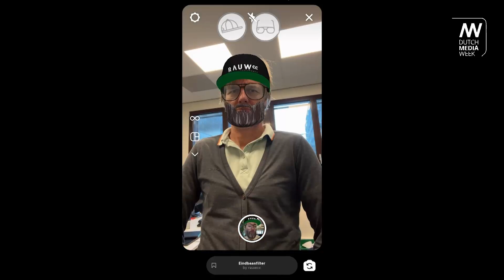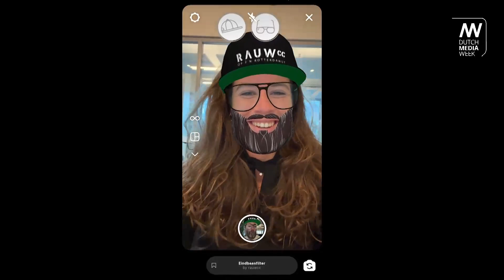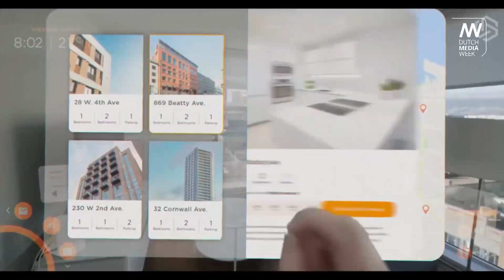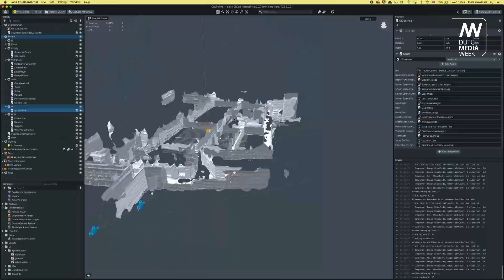Welke toegevoegde waarde heeft AR op social media 👾 | Social Hour powered by RauwCC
In veel branches wordt AR op een zeer waardevolle manier ingezet. Maar hoe zit dat als het om communicatie gaat? Specifieker: communicatie via social media. Is het puur een lollige toepassing of is AR straks onmisbaar in een goede marketingcommunicatie-strategie?

Dennis gaat in deze aflevering het gesprek aan met Jan Verwoerd (360Fabriek) en Bas Gezelle (Playar Studio) over de toegevoegde waarde van AR op social media. Beide gasten hebben veel kennis over en praktijkervaring met AR. In deze aflevering wordt je als kijker meegenomen in praktijkvoorbeelden, trends en vooral in de kansen die er zijn voor het bedrijfsleven.

SOCIAL HOUR POWERED BY RAUWCC
Deze talkshow behandelt succesverhalen, fuck-ups, trends en treuzelaars op het gebied van social media. Met hele interessante gasten, waarmee je communicatiebreed- dus in elk mediagerelateerd vakgebied - je voordeel doet.

DUTCH MEDIA WEEK 2021
Dutch Media Week toont de ontwikkeling van de media en de impact ervan op mens en maatschappij. Samen met een groot aantal partners belichten, stimuleren en promoten we de vele prachtige ontwikkelingen en initiatieven in de Nederlandse media-industrie.